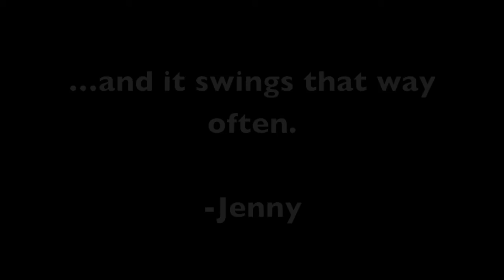LesBeHonest - 867-5309 Voicemail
I get this question all the time, and as a coked out stripper in the 80's, of course some girl-on-girl action inevitably occurred. Much to the dismay of this caller, though, Jenny's as straight as an arrow.
-Jenny